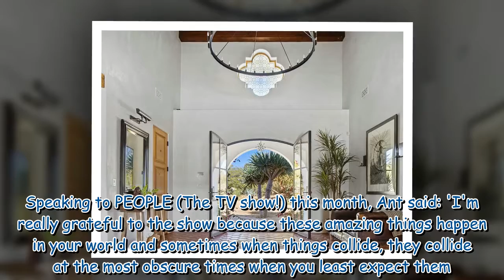Renee Zellweger lists nine-acre Topanga property for $6M amid flourishing romance with Ant AnsteadA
Renee Zellweger lists nine-acre Topanga property for $6M amid flourishing romance with Ant AnsteadA tasteful celeb house. Really like it!by JellyBean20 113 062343